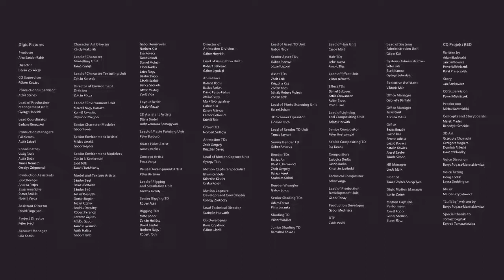CGI_Cinematic_Trailer_HD_"The_Witcher_3_Wild_Hunt_Launch_Cinematic"_by_Digic_Pictures_|_CGMeetup(720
Thanks again for my channel like to know this video ★★★★★    ‡‡‡‡‡‡   ††††††

CGI The Witcher 3 Wild Hunt Launch Cinematic by Digic Pictures "The Witcher 3: Wild Hunt is all about and step into the shoes of professional monster hunter Geralt of Rivia in this launch cinematic." YouTube Facebook Twitter Google+ Dailymotion Pinterest Instagram WANT TO GET FEATURED? All CGI artists, studios or schools who would like their work featured or published on CGMeetup please apply below. We’re looking for short films, commercial spots, breakdowns, showreels etc. Submit Contact us here → Please Note: All videos are uploaded after written copyright permission from respected artists, studios or schools or part of the Creative Commons license. ABOUT CGMeetup: CGMeetup is the #1 inspiration resource for all CGI, VFX, 3D and Digital artists. We feature a wide variety of CGI content including behind-the-scenes, vfx breakdowns, short films & showreels. CGMeetup also serves as networking resource for CGI Professionals. Professionals use CGMeetup to exchange ideas, knowledge & job opportunities. CGI Cinematic Trailer HD "The Witcher 3 Wild Hunt Launch Cinematic" by Digic Pictures | CGMeetup CGMeetup
S_K_P_STUDIO A B C D E F G H I J K L M N O P Q R S T U V W X Y Z STUDIO Please subscribe my channel SONU HD videos new latest

2015

BROWSE GAME

Gaming

CategoryGaming

Up next

Autoplay

4:21

The Witcher 2 - Enhanced Edition - X360 - Letho: The return of the kingslayer

3M views

3:50

The Scorpion King (4/9) Movie CLIP - Capturing the Sorceress (2002) HD

Movieclips

50M views

7:42

Jungle Jail

ESMA Movies

74M views

25:29

ВЕДЬМАК 1-2-3 - ВСЕ СИНЕМАТИКИ НА РУССКОМ (все трейлеры и заставки)

CINEMATIC GAMING

723K views

3:54

Ktm Sports Bike ( RC200 ) VS Royal Enfiel Bullet Bike ( 350cc ) | TOCHAN TUG OF WARS

Kp experiments

7:00

Fast and Furious 4 Gas scene

Three Turbos

34M views